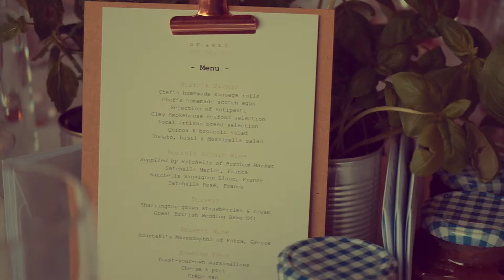Kate & Dominic - Highlights Trailer (Sussex Barn)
Race Wedding Videography

My name is Benjamin and I am a luxury Wedding Videographer based in Woodbridge, Suffolk.

If you have any questions or would like to get in touch, click the link below, I would love to hear about you and your wedding!

A perfect wedding deserves the perfect marriage… & Race Wedding Videography is the perfect marriage of art and technology

When you’re so much a part of it, there’s so much you miss. Your wedding day is your day. All eyes are on you. You’ve done all the preparations and planned every detail. Now you’re at the heart of it. Professional Wedding Videography is the only way you’ll be able to look back at everything that happened. Things you’ll have missed because you were focused on the two of you. So, If there’s one thing on your wedding checklist that you must not forget it’s Wedding Videography.

Race Wedding Videography will shoot stylish & elegant footage of your entire wedding day. Zooming in from sky-high drone shots to the tiniest details, your Wedding Video will be a carefully crafted record for you to treasure and share.